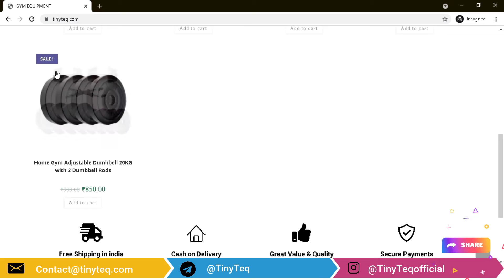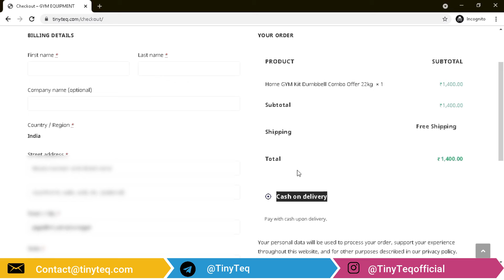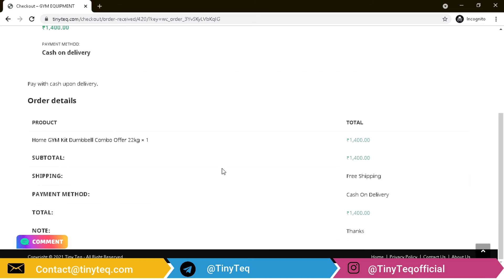Best site for buying gym equipment at low prices | cheapest site to buy gym equipment Trusted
best site for buying gym equipment at low prices | cheapest site to buy gym equipment

best gym equipment for home
best gym equipment for home under 1000